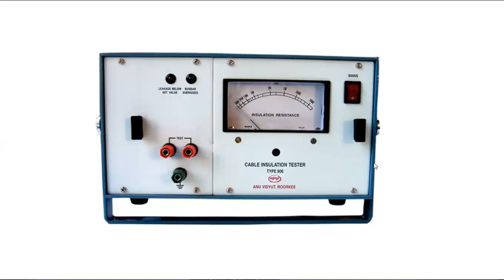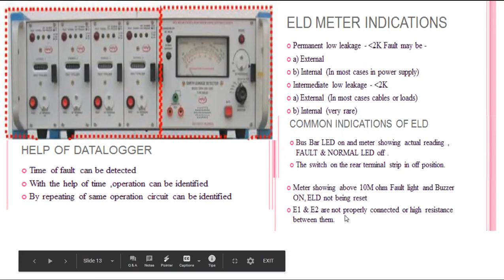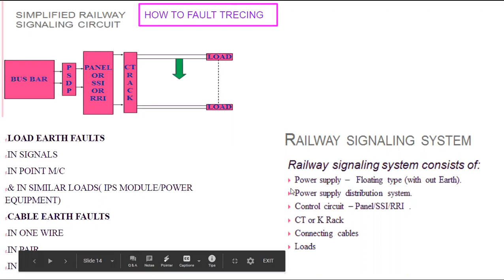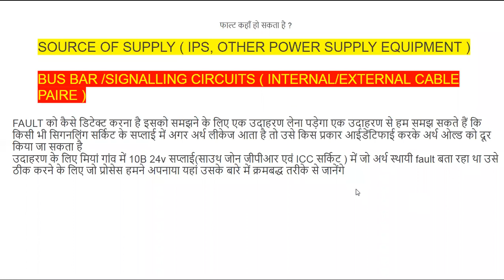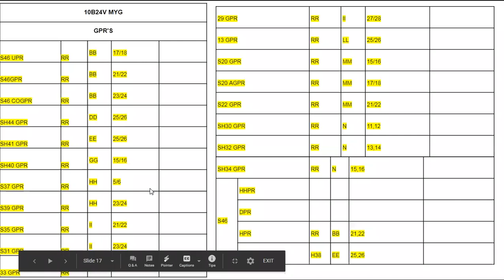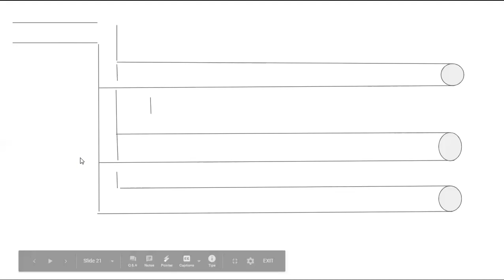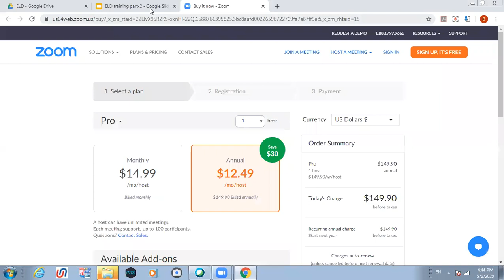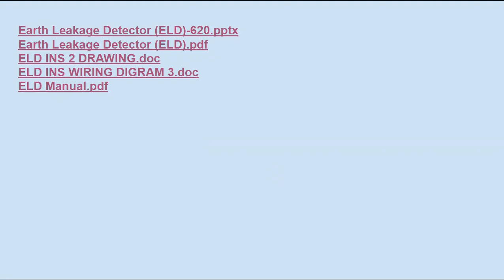HOW TO ELD FAULT RECTIFIED